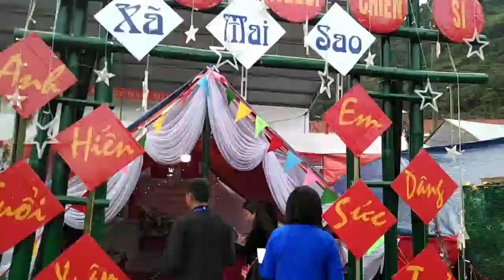ngày hội của các dân tộc Tày nùng tại huyện chi lăng lạng Sơn 10/10/2023.